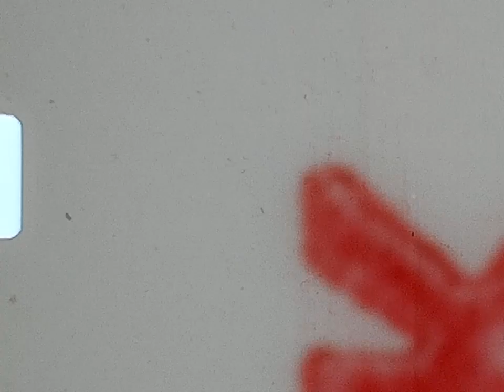Chuck 68 dart TVD 1978